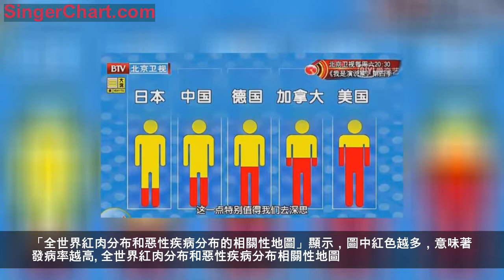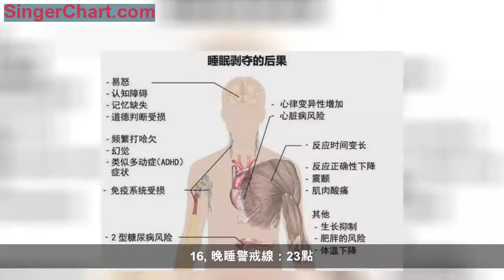16個健康警戒線全劃出來了，壽命長短都由它決定！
凡事都有度，過猶不及。想長壽、想健康，也要把握這個原則。
下面16條健康警戒線決定壽命長短，不妨對照一下。
01
頸圍警戒線：35厘米
美國《臨床內分泌學與代謝》雜誌上的一篇研究提出，脖子越粗的人，心血管疾病風險越大，數十年後患心血管疾病的比率也更高。雙下巴、脖子短粗都可能是心臟不健康的信號。
建議：量量你的脖子，最好男性頸圍別超過39厘米，女性頸圍別超過35厘米。
02
腰圍警戒線：80厘米
腰圍每增加2.54厘米，患癌的風險就增加近8倍。此外，腰腹部脂肪過多，還會破壞胰臟系統，加大高血壓、血脂異常、脂肪肝、糖尿病等疾病的患病風險。
建議：《中國成人超重和肥胖症預防控制指南》明確規定，男性腰圍85厘米，女性腰圍80厘米即為超標。
03
血管警戒線：總膽固醇5.18
如果血脂檢查項目中，總膽固醇超過5.18毫摩爾/升，LDL-C(低密度脂膽固醇)又呈現「↑」，說明你的血管健康已亮起「紅燈」，中風的風險在加大。
建議：每天吃2瓣蒜，大蒜所含有的大蒜素有血管清道夫之稱。喝雜糧粥，多吃水果，每天大笑15分鐘，常伸懶腰，均有利於保護血管。
04
心跳警戒線：90次/分鐘
人在安靜時，60~90次/分鐘的心率都屬於正常範圍。但如果心率持續偏快，就容易引發一些健康問題。研究發現，長期快心率會引起胰島素抵抗，進而引發血壓、血糖的升高；心動過速增加了心臟做功，對大血管的壓力加強，也會導致動脈粥樣硬化加重。
建議：降低心率要先進行規律的體育活動，可以是做家務，也可以是各種運動。通常堅持3個月的運動，就能使心率下降4～5次/分鐘。
05
吃水果警戒線：每日至少半斤
據中國疾病預防控制中心慢性傳染性疾病預防中心關於《2013年中國25歲及以上人群水果攝入不足的歸因死亡分析》的研究發現——
我國因水果攝入不足造成期望壽命損失為1.73歲。25歲以上（包括25歲）人群的總死因中，約15%是由於水果攝入不足導致的，歸因死亡數為134.84萬。水果的全死因歸因分值僅次於高血壓和吸菸，位列第三。
水果沒吃夠，導致的相關疾病死亡數依次為——
缺血性心臟病47.25萬人
出血性中風33.88萬人
缺血性中風25.90萬人
肺癌20.84萬人
食管癌6.07萬人
喉癌0.54萬人
口腔癌0.36萬人
建議：每天一斤蔬菜半斤水果，水果與蔬菜不能相互替換。平時常吃的水果，如橘子、香蕉、奇異果，每個都有2到3兩重，只要吃2到3個就夠半斤重了，稍微大一些的水果，如蘋果和梨，一個就差不多有半斤重。
06
吃鹽警戒值：6克/天
食鹽過多攝入，與高血壓、心血管疾病有著密切的關係，還會加重胃黏膜損傷、加速骨質疏鬆，而且鹽攝入過多，皮膚也會變差。無論是為了健康還是美，控鹽都是至關重要的。
建議：一個啤酒瓶蓋裝滿鹽正好是6克的量。零食、醬菜、午餐肉等加工食品少吃。
07
吃糖警戒線：25克/天
澳大利亞導演為了弄明白日常飲食中的糖對健康的影響，連續60天，他每天吃糖40茶匙（約160g），這些糖來自低脂酸奶、麥片、果汁等所謂「健康食品」中的「隱藏糖分」。
實驗結束時（僅60天），體重暴漲8.5公斤，患上前驅糖尿病，心臟病風險增加，腰圍暴增10厘米，囤積的都是有害的內臟脂肪，而且情緒和認知功能受到嚴重影響。健康程度一下從最好的20%跌倒最差的10%。
世界衛生組織(WHO)曾提示，長期嗜高糖食物的人平均壽命比正常飲食的人要縮短10~20年。
建議：建議每人每日添加糖攝入量不超過50克，最好限制在25克以內。所以能不吃糖就別吃了吧！
08
吃油警戒線：30克/天
目前我國城市居民平均吃油量高達45—50克，相比中國營養學會推薦每人每日25~30克的標準，超出了一大截！
英國《每日郵報》曾綜合大量研究指出，過量吃油會帶來癌症、高脂血症、冠心病、關節炎、膽囊炎、痤瘡等問題。高血脂、高血壓、糖尿病、肥胖、脂肪肝……都是這樣一口一口油吃出來的。
建議：25-30克到底是多少呢？如果用家裡經常用的白瓷勺來量，也就是兩勺左右。
09
喝酒警戒線：25克/天
在中國，每5個死於癌症的人當中就有1個是因為酒精攝入過量。
英國科學月刊《成癮》刊登的一項綜述文章指出，酒精可以致癌，並且至少與七種癌症相關！包括口咽癌、喉癌、食道癌、肝癌、結腸癌、直腸癌、乳腺癌。
建議：《中國居民膳食指南》（2016）建議，男性一天飲用酒精量不超過25克，女性不超過15克，否則即為飲酒過量。白酒每次不要超過1兩；啤酒每次不要超過一瓶；紅酒每次限制在一紅酒杯左右。
10
吸菸警戒線：0次
吸菸不僅會增加自己患癌機率，也會增加家人的患癌機率。每天吸菸20根、煙齡超過20年患肺癌死亡的危險性增加20倍。
建議：如果想健康，第一件要做的事就是戒菸！不吸菸也要警惕二手菸、三手煙。
11
步速警戒線：0.6米/秒
美國匹茲堡大學一項研究發現，走路快慢可預測壽命長短。走路速度低於每秒鐘0.6米的人死亡的可能性會增加。
建議：每天堅持快走40分鐘左右，提高心肺功能，人也會越來越健康。
12
紅肉警戒線：每周別超過1斤
「全世界紅肉分布和惡性疾病分布的相關性地圖」顯示，圖中紅色越多，意味著發病率越高。
全世界紅肉分布和惡性疾病分布相關性地圖
紅肉指烹飪前呈現紅色的肉，牛羊豬等哺乳動物的肉都是紅肉。
《英國醫學雜誌》刊登的一項新研究發現，紅肉吃得越多，8種疾病的死亡風險就越大，包括：癌症、心臟病、呼吸道疾病、中風、糖尿病、阿爾茨海默病、腎病、肝病。
建議：健康人每周不超過一斤紅肉，能控制到6兩以內更佳。
13
喝水警戒線：每天不低於1.5升
喝水是小事，但喝水少可就是大事了！當感到口渴的時候，說明身體至少已經流失了1%的水分。喝水是讓其參與新陳代謝，長時間缺水會增加血液的黏稠度，誘發心腦血管疾病。
建議：每天飲水量保持在1500毫升左右，間隔好時間，一次飲水200~300毫升。飲用白開水和茶水。
14
如廁警戒線：最多5分鐘
每次如廁不能超過5分鐘。不然，排泄物長時間憋在肛門口，或對血管產生刺激，產生淤血，長時間會造成血液回流不暢、血栓，形成痔瘡。
建議：一些老年人很難在5分鐘內解決，可以站起再坐下，把時間間隔開，堅決不能一次就蹲坐十幾分鐘。
15
久坐：別超過60分鐘
澳大利亞一項研究發現，久坐1小時的危害約等於抽兩根煙，也就是減壽22分鐘。久坐少動，使血液循環減緩，血液黏稠度增高，心肌收縮乏力，久而久之，動脈硬化、冠心病等都可能伴隨而來。
建議：每靜坐30分鐘，最好起身活動5分鐘左右。
16
晚睡警戒線：23點
長期缺乏睡眠會讓免疫力下降，不僅嚴重傷肝，還會導致各種慢性病的發生，誘發高血壓、心臟病、糖尿病等疾病；還會導致細胞突變，讓患癌風險和猝死風險增高。
建議：記住！23點是晚睡極限！熬夜一周別超2次！